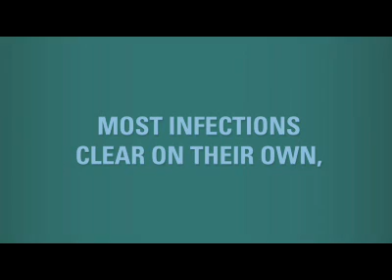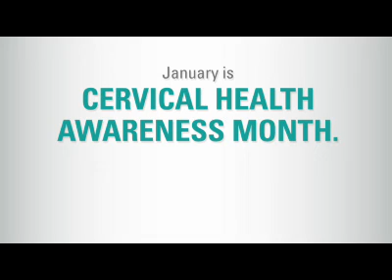Raise Awareness of HPV with new TV PSA video this Cervical Health Awareness Month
Human papillomavirus (HPV) causes nearly all cases of cervical cancer. Each day, approximately 33 women are diagnosed with cervical cancer in the United States (about 12,000 women per year). According to the Centers for Disease Control and Prevention (CDC), there are an estimated 79 million HPV infections in the US, including more than 14 million new HPV infections per year.

Most people clear HPV. But in those who don't, it can lead to cervical cancer or other significant diseases. There is no way to predict which people will clear the virus.

Throughout the month of January -- Cervical Health Awareness Month -- and beyond, Merck is raising awareness of HPV and the impact of cervical cancer in the US. This video contains information about the disease and highlights the importance of speaking with a doctor about ways to help protect against cervical cancer.

By sharing this video with your audience, you can help raise awareness of a public health issue in the US. for more facts from Merck about HPV and the diseases it can cause.